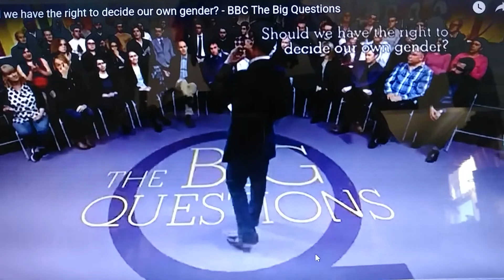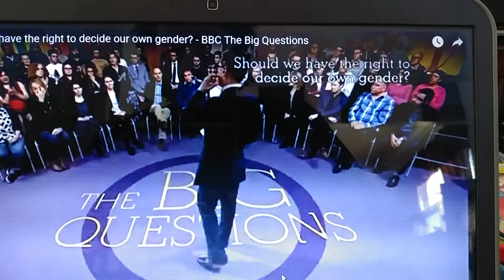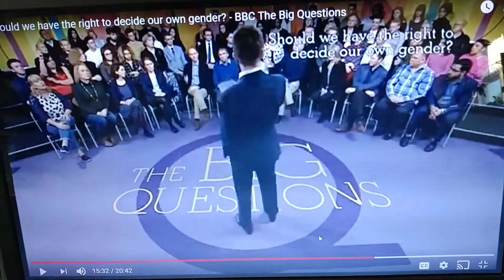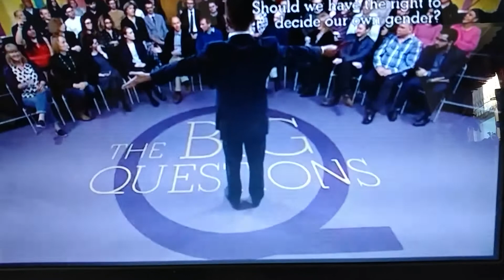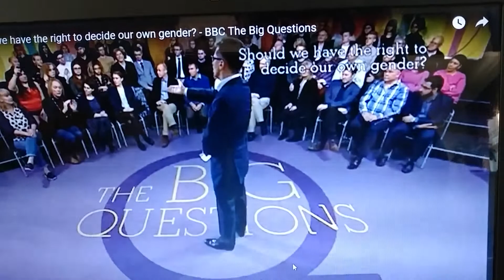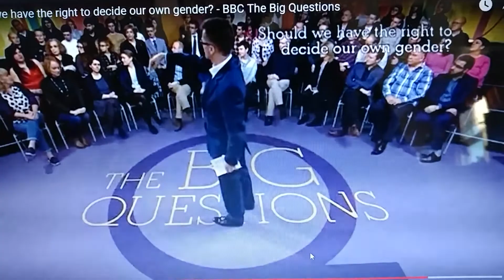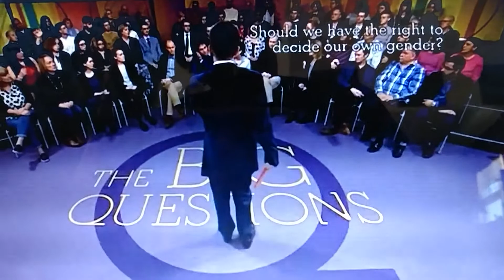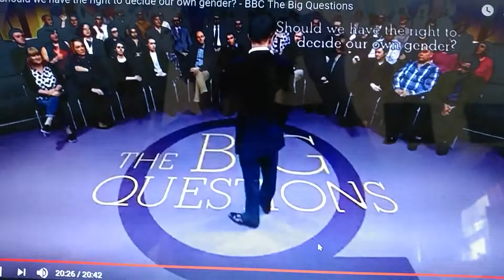TRANS - THE SEXISM PROBLEM pt.2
No offense intended to anyone.